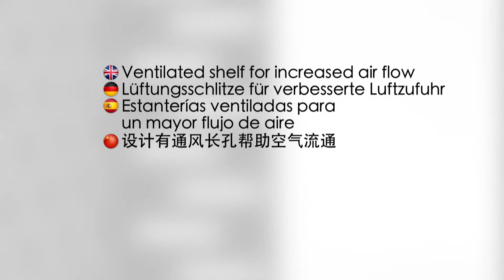Profile Series 19" Rack Shelves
Vented rack shelf with detachable face plate. The 19"  Rack vented shelf has a magnet on either side which the face plate secures to making it easy to remove enabling access to the device without having to unscrew anything.

Faceplates available for:  SONOS, PlayStation, XBOX, Apple TV, SKY TV.  Also we can custom design face plates for any piece of equipment so if you have something needs a face plate to complete the look of your rack then please contact us.